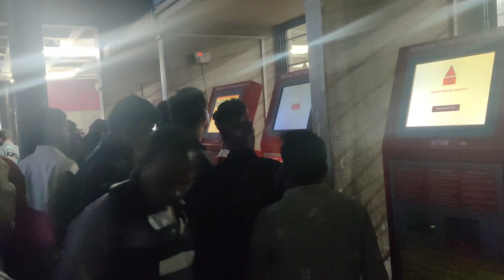ನಮ್ಮ ಮನೆ ಗೃಹಪ್ರವೇಶ ತಯಾರಿ- ಭಾಗ 1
Hi everyone, Welcome to UK Filterless channel 🙏😊. In today's video you will get to see our new home opening decoration.